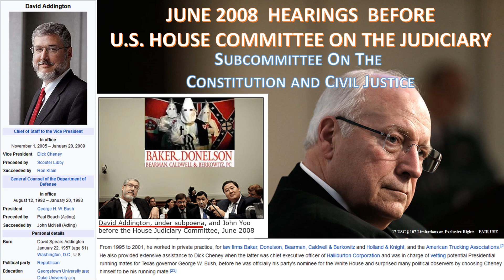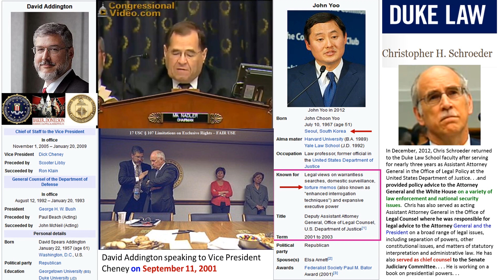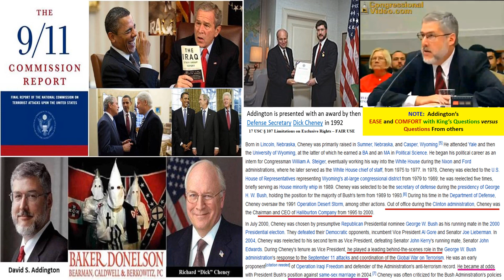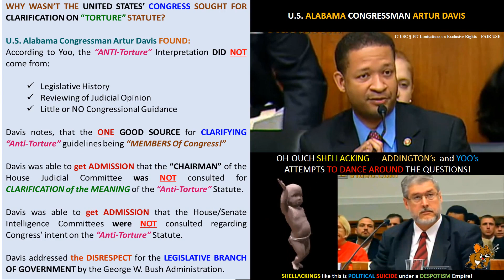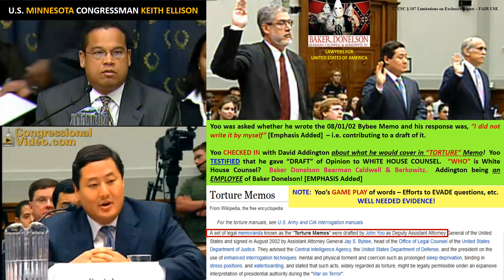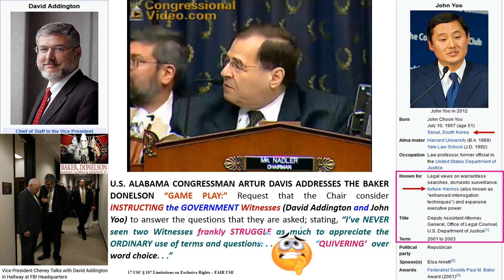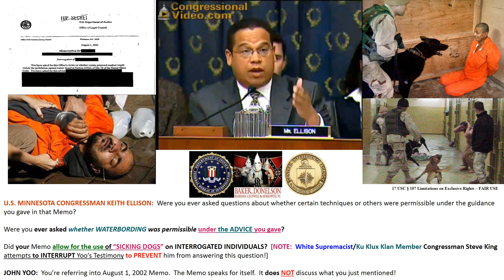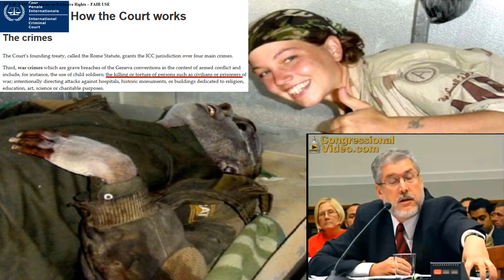Count 43 USA War Crimes [Torture...Murder...]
KNOW THE LAWS…1 Tim 1:8
COUNT 43 OF UIE’S INTERNATIONAL CRIMINAL COMPLAINT TO INCLUDE: USA WAR CRIMES at Guantanamo Bay/Abu Ghraib…

This video was prepared from excerpts of the 06-2008 USA Congressional Hearings regarding the TORTURE MEMO of John Yoo…